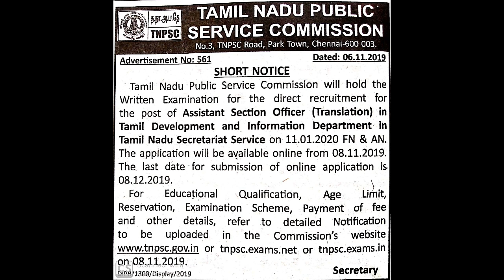TNPSC announced new job in tamil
In this video shows the details of new job vacancy in TNPSC. The name of the job is Assistant section officer date of the exam is January 2020.
Daily TNPSC channel